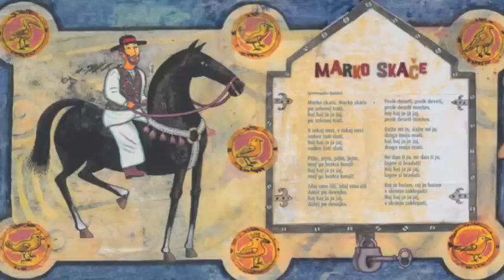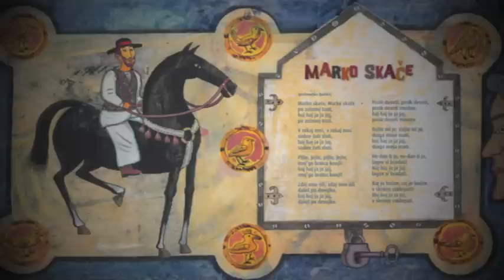Marko skače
Marko skače iz projekta POJDI Z MENOJ - s pesmijo po Sloveniji
izbor in priredbe: BLAŽ PUCIHAR
ilustracije: DAMIJAN STEPANČIČ
besedilo: DUŠICA KUNAVER